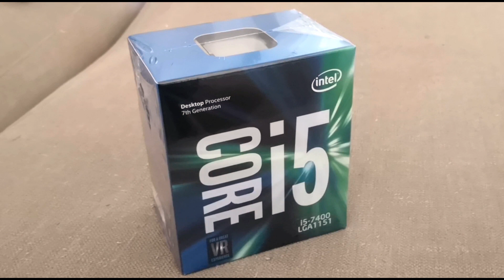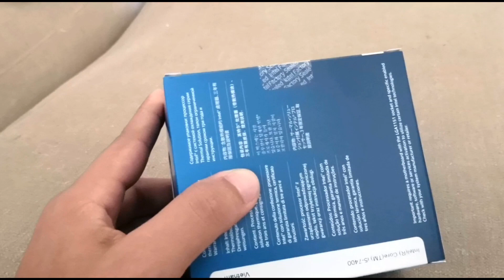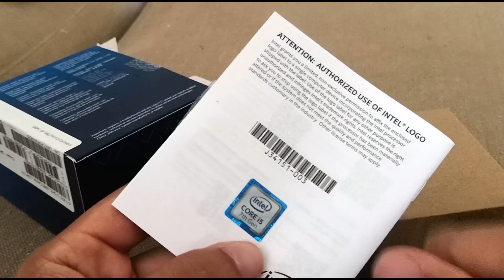Processador Intel i5 7400 - Unboxing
GeraçãoSmart Nesse video, vou mostrar o unboxing do processador intel i5 7400 de 7ª geração que comprei para o meu novo setup.

AMAZON BR

★ LOJAS CONFIÁVEIS!

★ MELHOES SMARTPHONES!